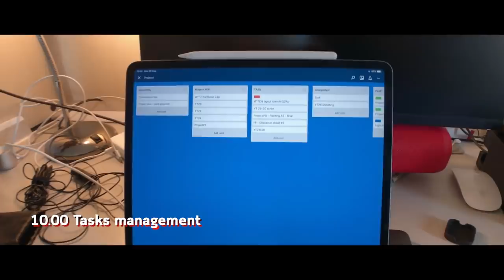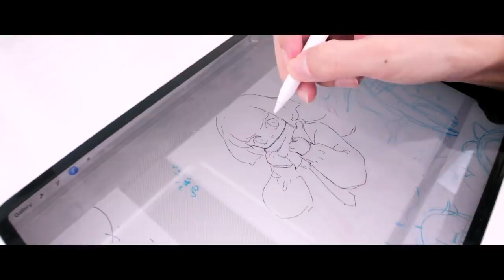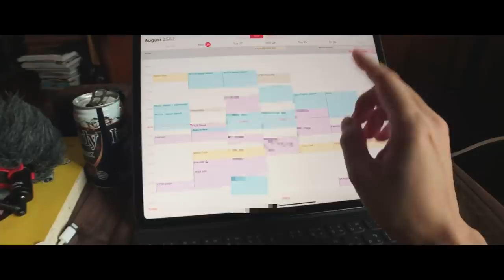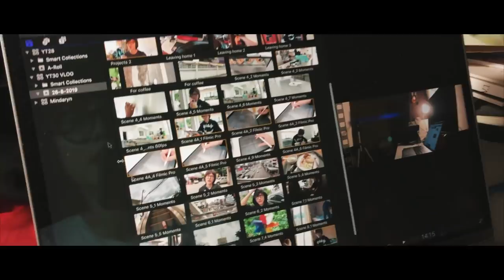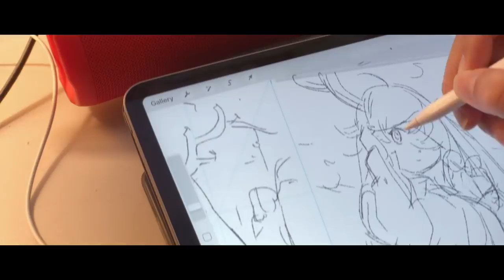ONE DAY WITH ME | Vlog วันทำงานของฟรีแลนซ์อาร์ตทิส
Vlog วันทำงานวันนึงในชีวิตของฟรีแลนซ์อาร์ตทิสที่ไม่ได้มีแต่เรื่องวาดรูปแต่เพียงอย่างเดียว

[ENG CC]
This is my usual working day as a freelance artist. There's something more than just a drawing stuffs.